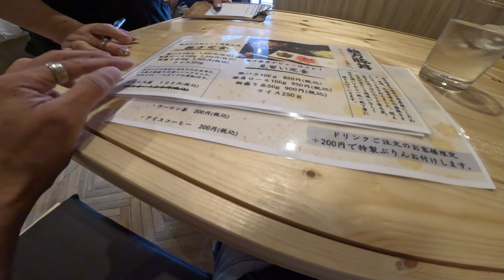本場北海道の豚丼が食べたい！【秘伝タレ】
みなさんは牛肉・豚肉・鶏肉なら何肉が好きですか？
私はダントツで豚肉なんです。
とんかつ　酢豚　チャーシュー　角煮　豚まん・・・
豚丼専門店がオープンしたら行くしかないでしょ！
ってことで行ってきましたよ。
秘伝のタレ最高に旨かったです！
また行こーっとｗ

【親方豚丼】
神奈川県小田原市成田４６８－３